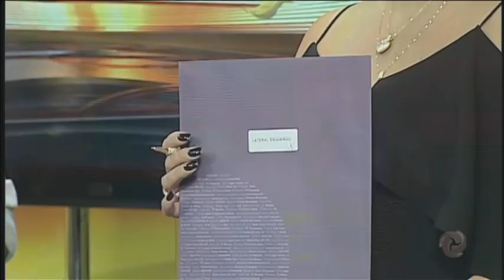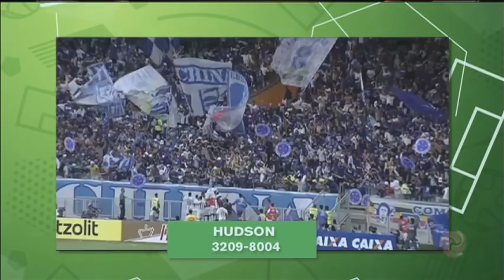Assista ao Alterosa Esporte 17/01/2018 - Quarta-feira